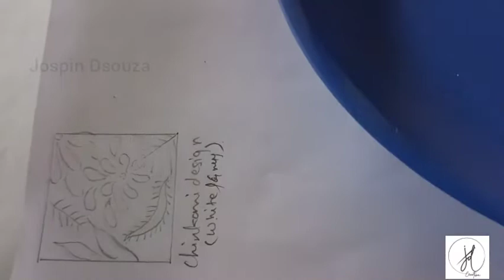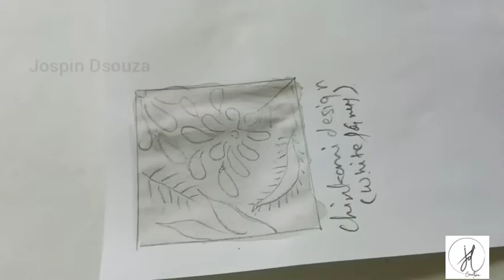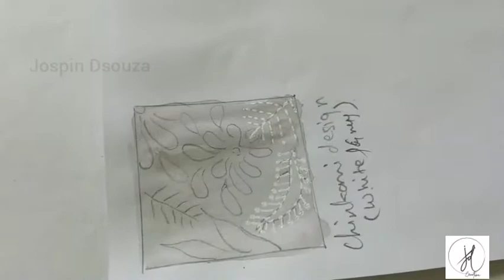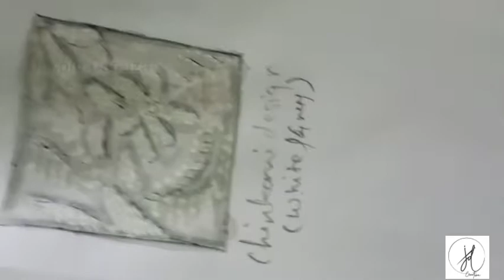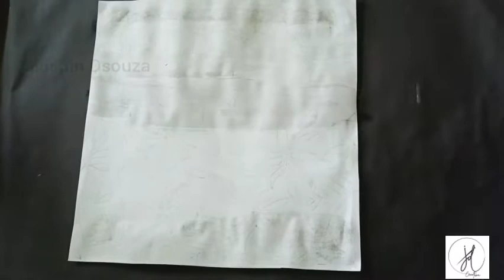how to show chikankari embroidery | Swatches development | fashion illustration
thankyou for joining in.